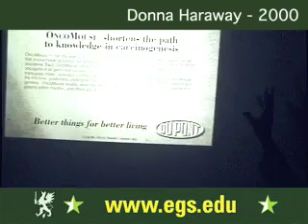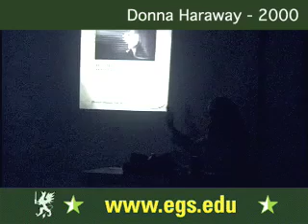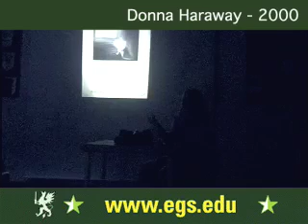Donna Haraway. Cyborgs, Dogs and Companion Species 2000 2/9